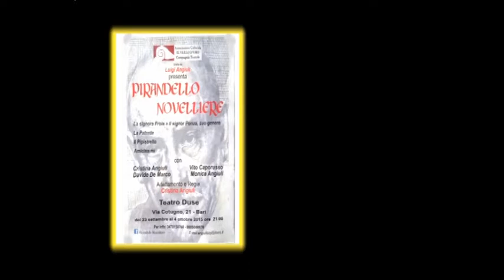Rappresentazione di una novella di Luigi Pirandello: "Amicissimi"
L'Associazione Culturale "IL VELLO D'ORO"  - Compagnia Teatrale
Rappresenta con la regia di Cristina Angiuli
PIRANDELLO NOVELLIERE
con
CRISTINA ANGIULI
MONICA ANGIULI
VITO CAPORUSSO
DAVIDE DE MARCO
da "Novelle per un anno": Il pipistrello - Luigi Pirandello (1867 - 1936)